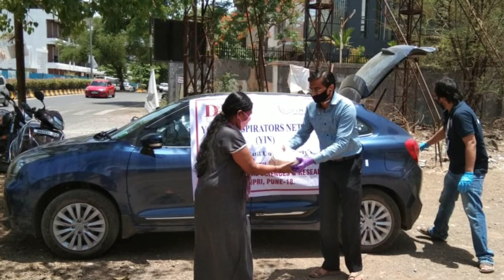DPU PHARMACY- One Student One Family: Food Grain Kit Collection & Distribution Drive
In continuation with food grain distribution drive, NSS unit of Dr. D.Y. Patil Institute of Pharmaceutical Sciences and Research, Pimpri actively distributed food grain kit to needy individuals of PCMC area